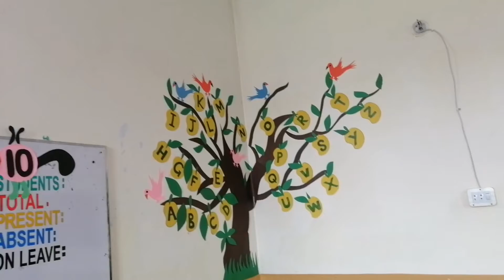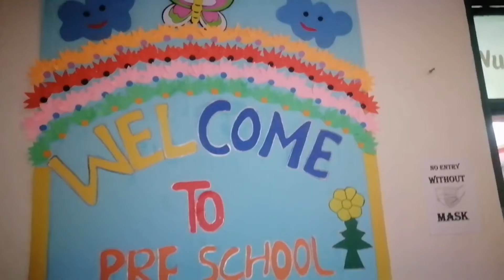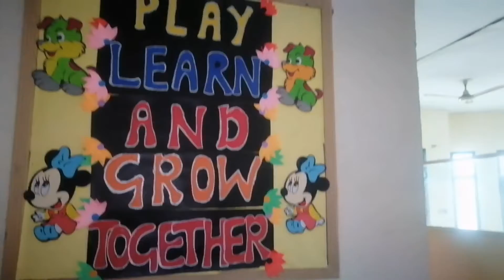Soft Board idea Decoration ideas|classroom decoration❤️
Assalamo Alaikum! Viewers How Are You All? Hope So You All Are Doing Well With the Blessing of Almighty.
Hope so u will enjoy this video
           If u Want More:

Do like the video If you like the video please share and  do comments below the video